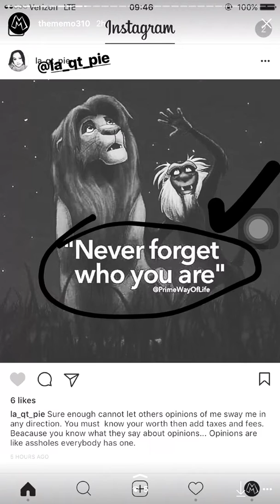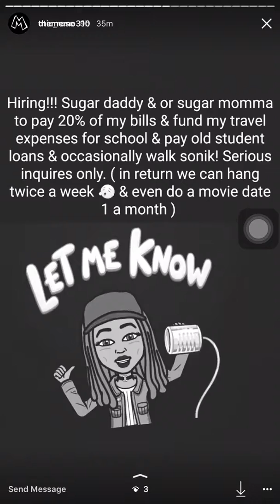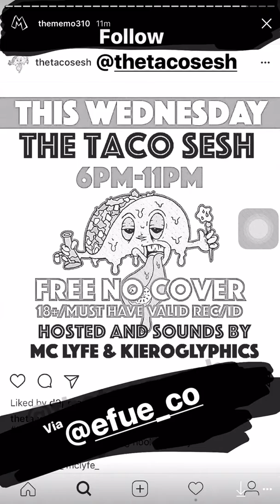Social Media Highlights Feb 21-23rd